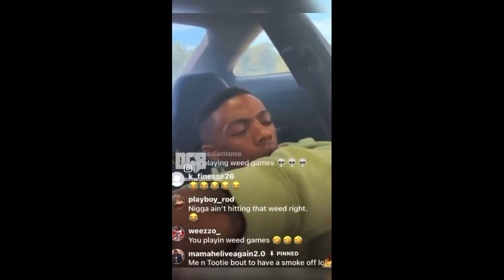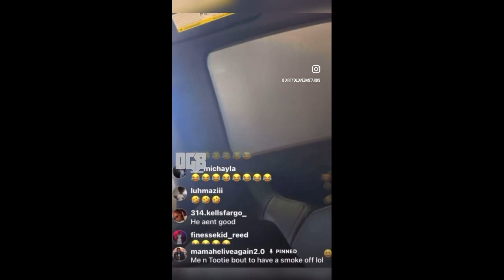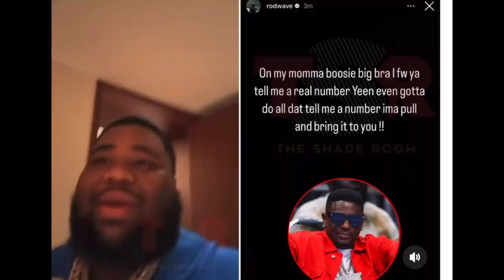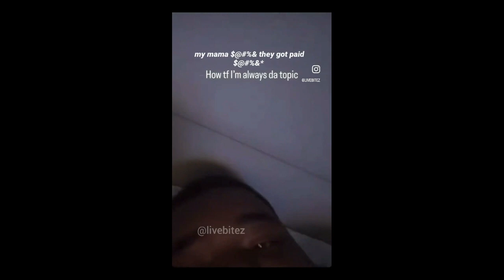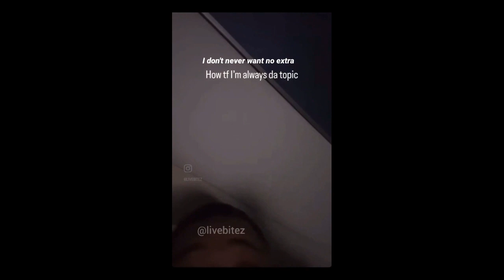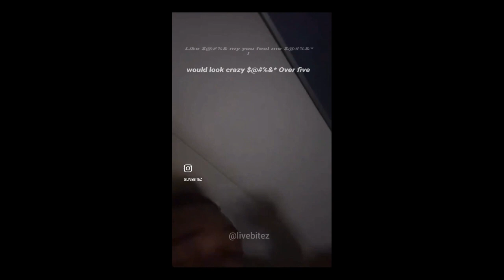LIL BOOSIE NEEDS TO TALK TO ROD WAVE AND YG FOR STEALING MUSIC